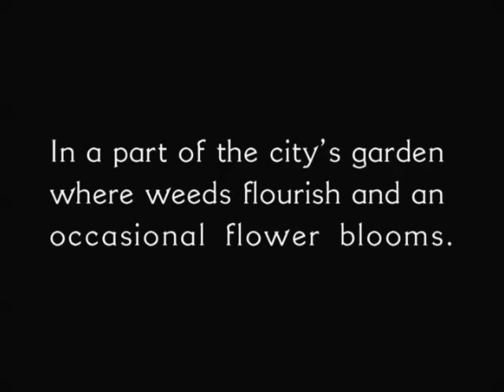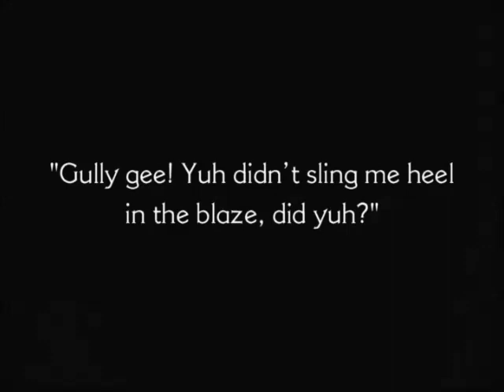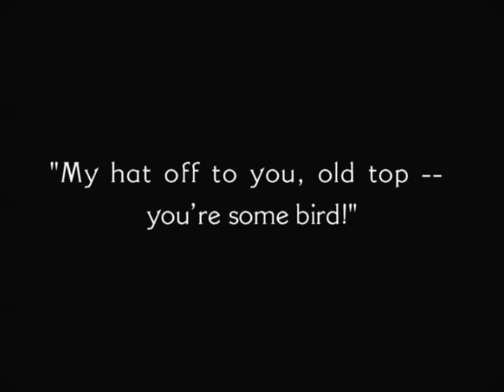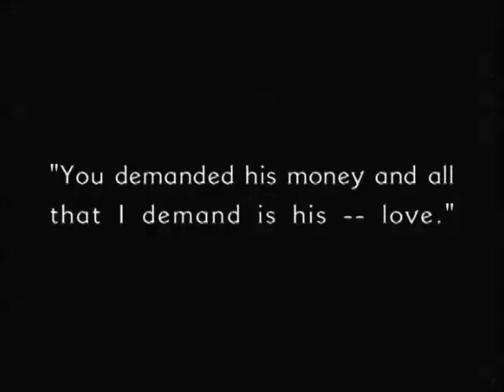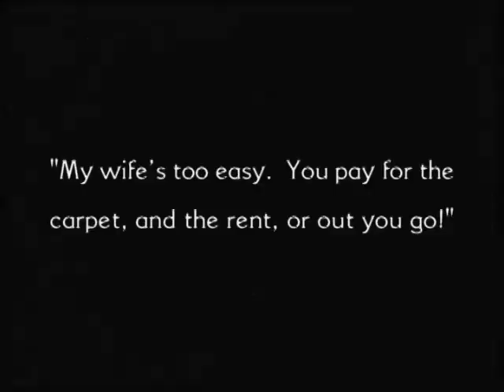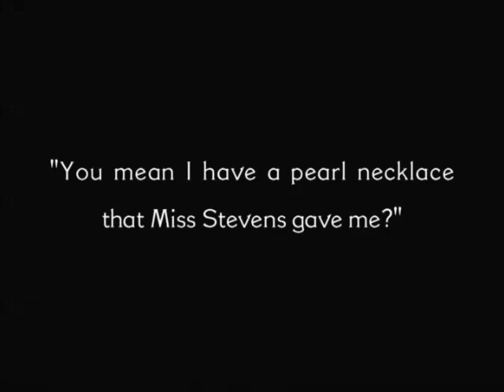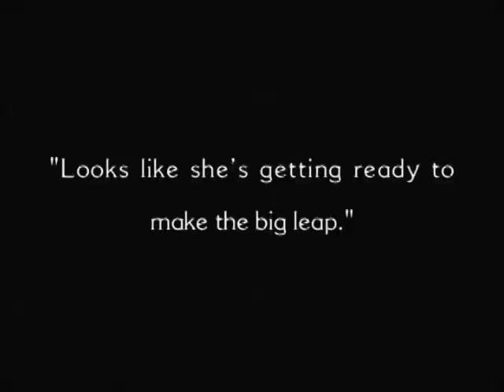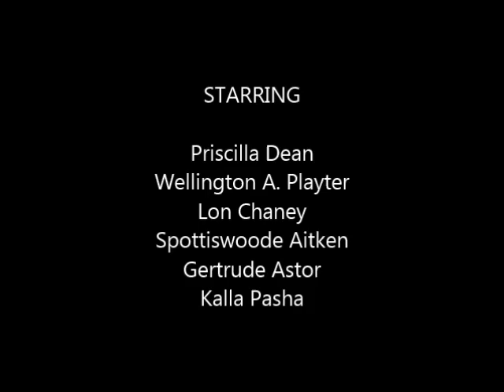"The Wicked Darling" (1919) director Tod Browning featuring Lon Chaney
IMPORTANT ANNOUNCEMENT

Part of the above collection are TWO very rare films directed by Tod Browning.

"The Wicked Darling" is a crime drama directed by Tod Browning featuring Priscilla Dean, Wellington A. Playter, Lon Chaney,  Spottiswoode Aitken, Gertrude Astor, Kalla Pasha and others.

A girl who steals for a living falls for a decent man and tries to break from her past.